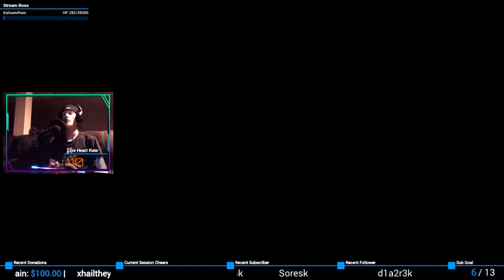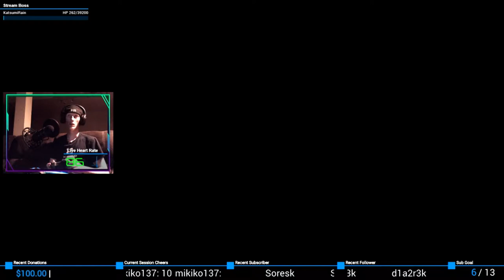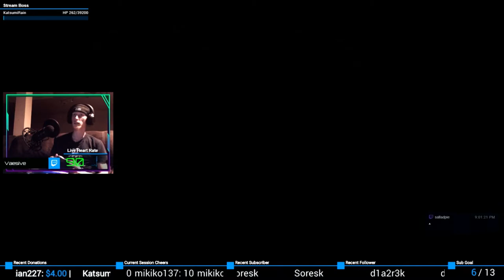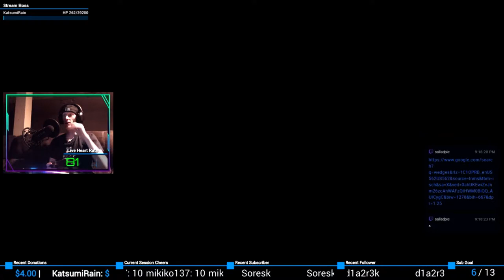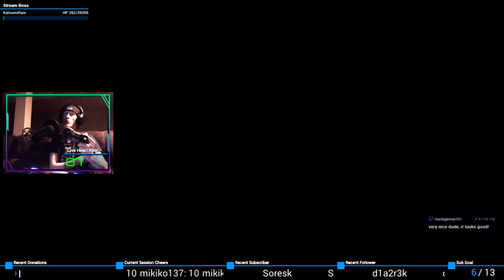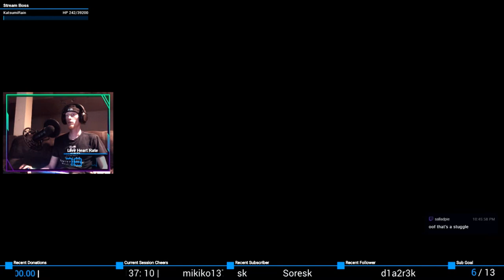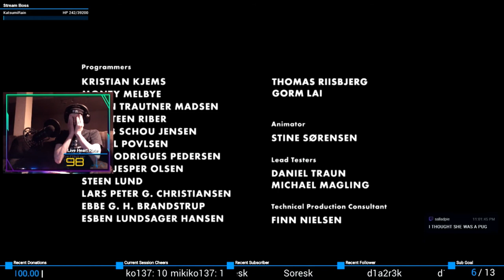Monochromatic Spookins | LIMBO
Creepiness inside.